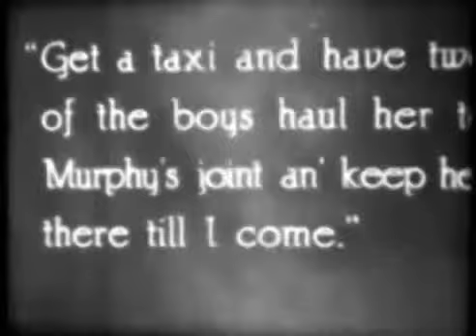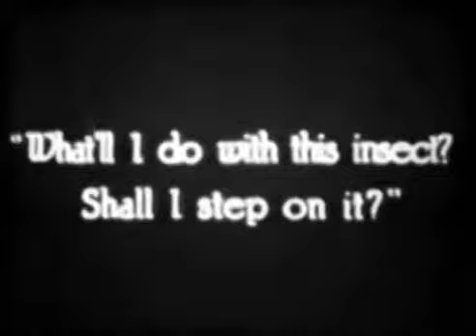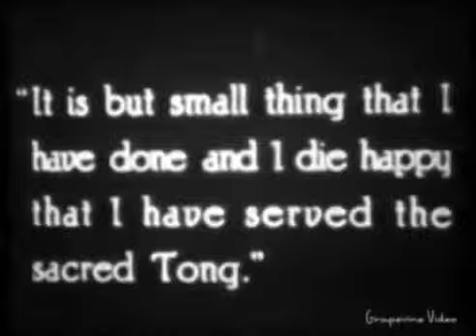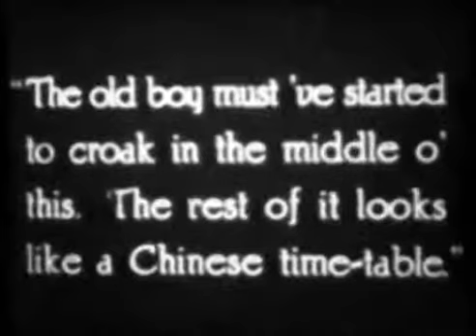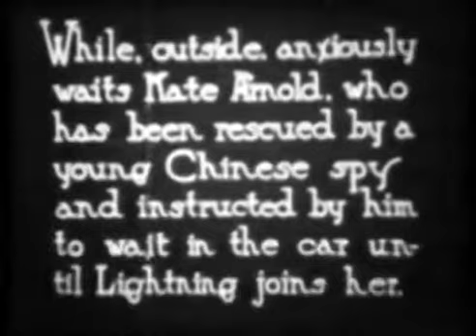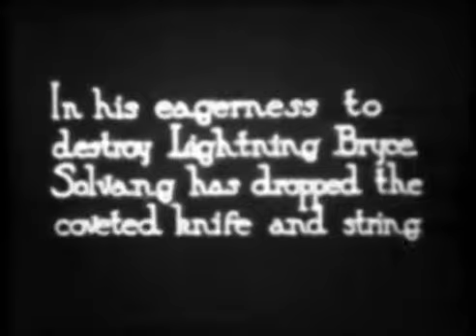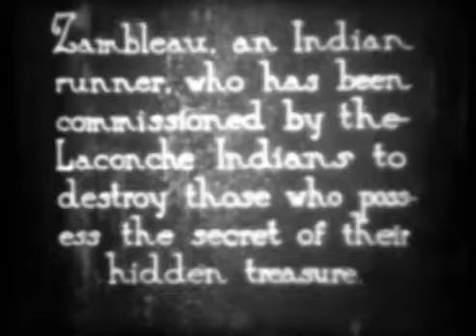Lightning Bryce: Episode 06 "Robes of Destruction" (1919r.)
produkcja: USA